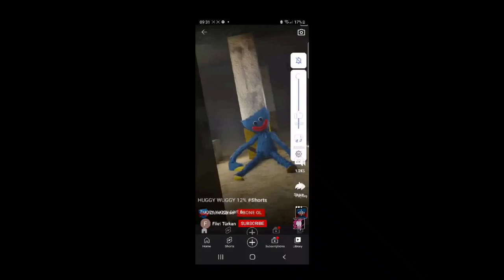just a bob vid for yt shorts copiers